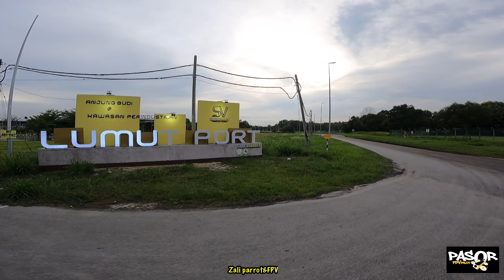Axisflying blue cat35 HD Maiden flight Cac lumut port manjung